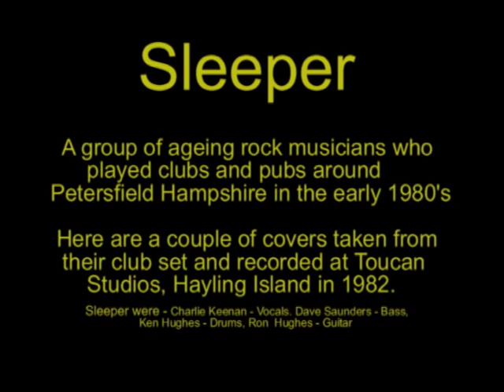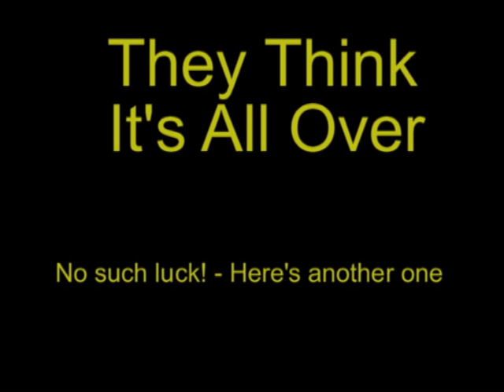Sleeper - The Movie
Well!. I was clearing out the attic the other day and I came across these old photos of my old 70's/80's covers band 'Sleeper'. Also, under a pile of old underpants, I found the demo we recorded back in 1981 of a couple of classic tunes from our club set. I thought I would upload them to YouTube so the World would not be denied the only surviving output from a bunch of highly talented, but badly dressed, musicians now all drawing their State Pensions!
'Sleeper' were Dave Saunders - Bass (Tall and talented with a Rickenbacker copy that sounded better than the real thing!)
Charlie Keenan - Vocals/guitar (Great little singer but had a problem witth travelling to gigs in the wrong direction to the rest of the band!)
Ken Hughes - Drums (Why did he ever sell those wonderful Rodgers drums)
Ron Hughes - Lead guitar. (Les Paul Custom on 'Ready to'. taseless widdling. Better on Telecaster for the solo for 'Nights On Broadway'.
Both Ron and Ken could have been professional musicians but follwed their Dad's advice to 'Get yourself a trade lad!'
So sit back, whack up the volume, relax and imagine yourself in a very smokey, Workingman's Club back in 1979 and let the sophisticated sounds of 'Sleeper' wash over you and your pint of Watneys Red Barrel as you prepare yourself for the evenings Bingo session!